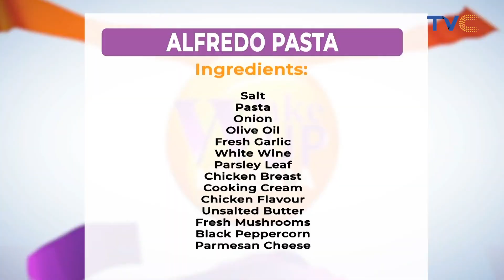Must Watch Interview With Visual Artist, Clarke Toritseju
We love Thursdays specifically because of the art it brings.
We had an interesting interview with Clarke Toritseju a visual artist who is proudly interested in sociopolitical themes and he joined us with some of his unique art pieces.